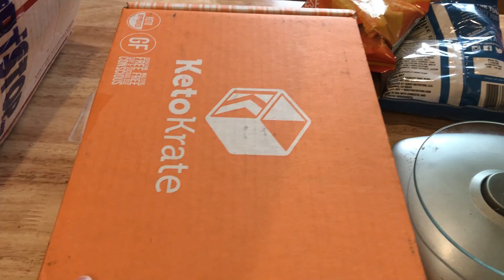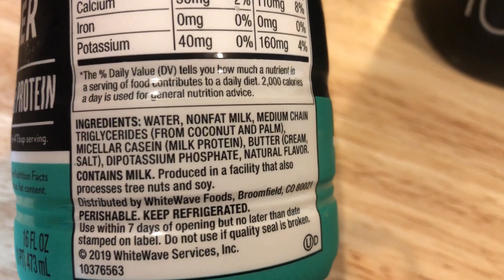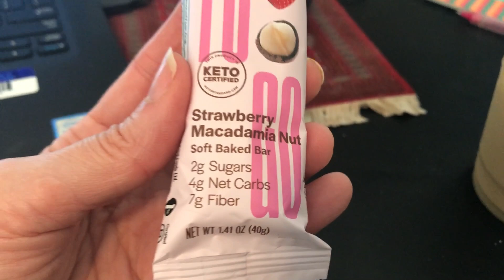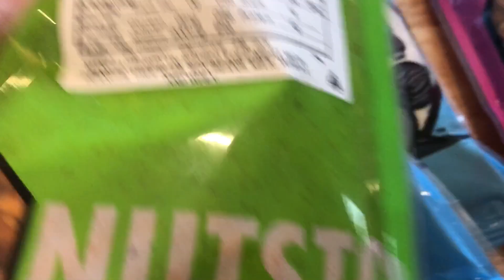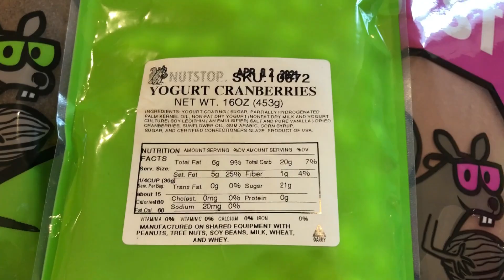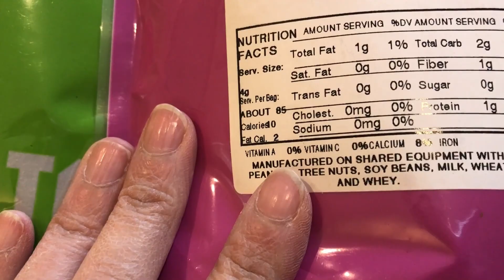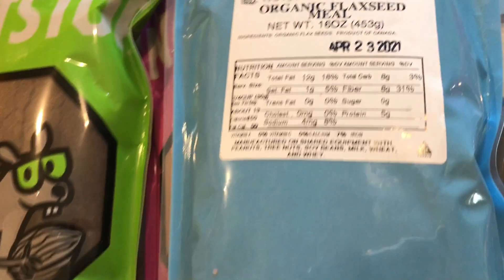Keto?! Low Carb?! | Still sick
Join the new Keto Journey to Healthy Facebook group - recipes, motivation, support

Snail mail:
Jessica Vaughn
4601 Carnes Rd #876

Keto Mojo
Save 15% on meters!
Preferred Keto
Save 10% using the code JESSWW74
Bones Coffee
Use this code to save $5

Hi I'm Jess! I am a wife and mother working outside the home on a Journey to Healthy.  Thank you for SOOOO much for watching!!

The information provided on this channel is for informational and educational purposes only and is not intended as a substitute for advice from your physician or other health care professional. Consult with a healthcare professional before starting any diet, exercise or supplementation program, before taking any medication, or if you suspect you might have a health problem.